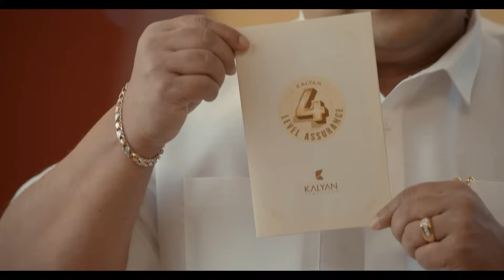Prabhu about Kalyan Jewellers’ 4-Level Assurance Certificate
You, our dear patron, are at the very center of all our initiatives – and we, at Kalyan Jewellers, are proud to unveil the 4-Level Assurance Certificate*, which ensures that you are benefitted in multiple ways. As part of this initiative, we assure you of Purity, guaranteed Free Lifetime Maintenance of ornaments, great value on Exchange and Buy Back and full transparency when it comes to raw materials used and Product Information.